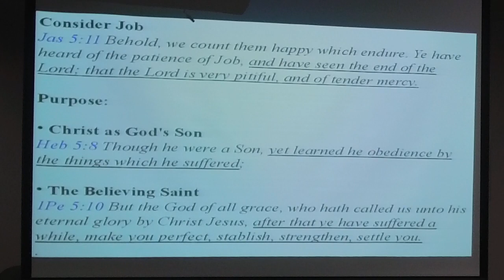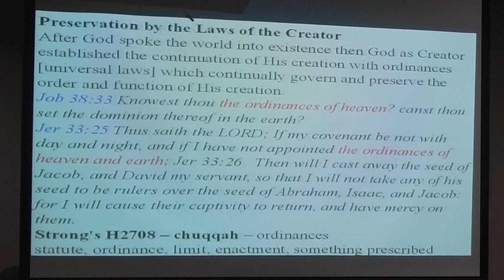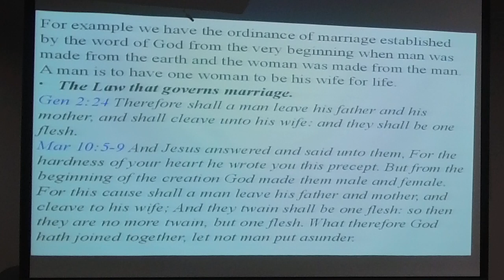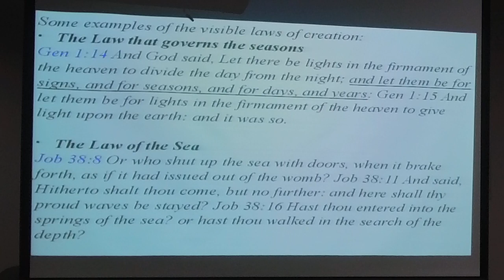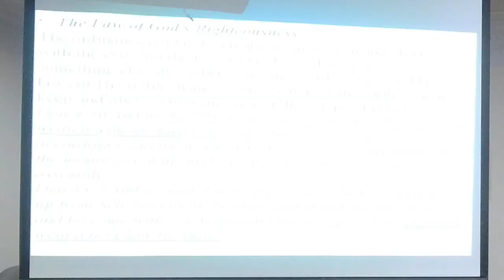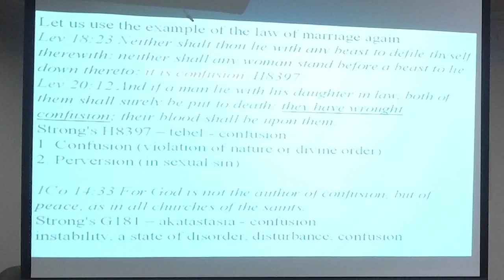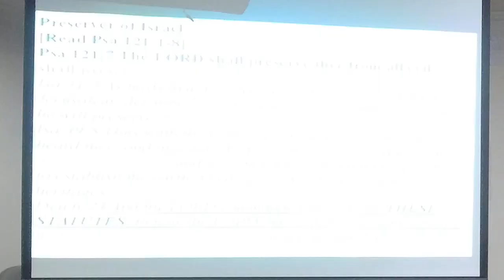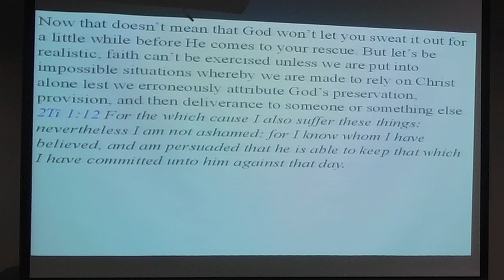Brad Stockstill- Title: God Will Preserve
Sunday evening bible study group.